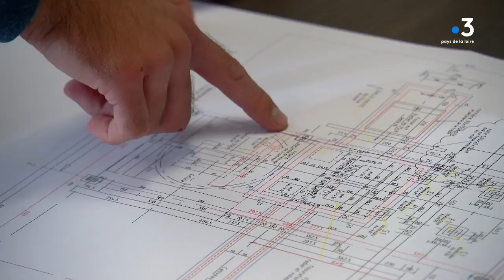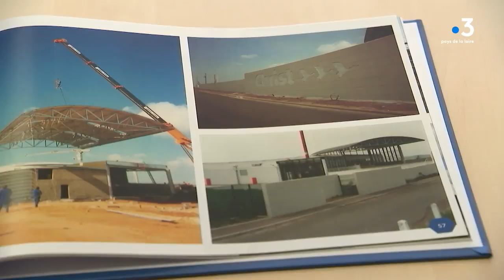Asnières-sur-Vègre : Pour halloween "les petits sorciers" sont de sortie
Halloween tout le monde le sait c'est des bonbons, du maquillage, un déguisement et ses traditionnelles citrouilles.
Un rendez-vous incontournable à lieu au au manoir de la Cour à Asnières-sur-Vègre dans la Sarthe.
Pour la première fois, l'édifice du moyen-âge accueille un tournoi des petits sorciers.
Des enfants pour qui la magie n'a presque plus aucun mystère.
Reportage :Nathan Vildy et Marc Yvard
Interviews :
Delphine de Sere Médiatrice culturelle au manoir de la Cour
Maël Leray Responsable du manoir de la Cour